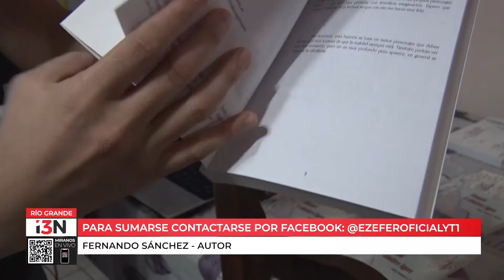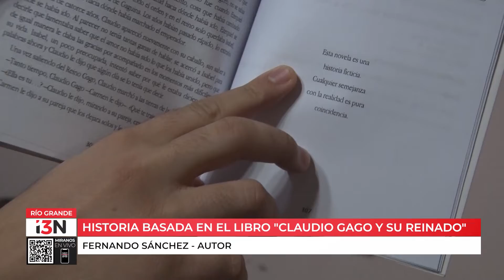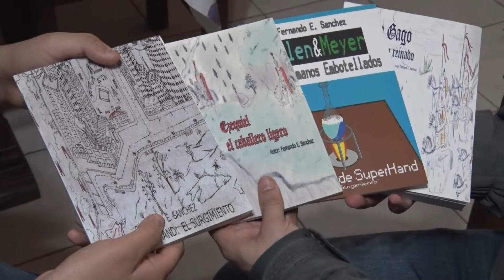CONVOCATORIA DE VOCES PARA MINI SERIE ANIMADA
Fernando tiene publicados cuatro libros, y desde uno de ellos, nace esta propuesta de realización para la mini serie animada "Claudio Gago y su reinado".  Todavía sigue abierta la convocatoria para colaborar con las voces de los personajes. Para sumarse, se pueden contactar con facebook @ezeferoficialyt1